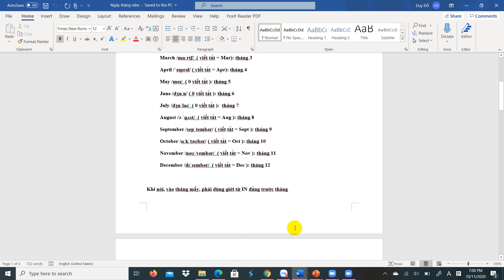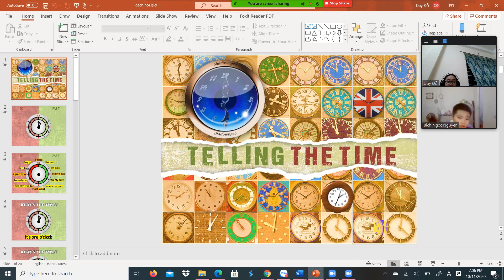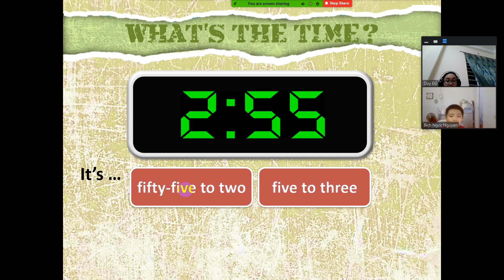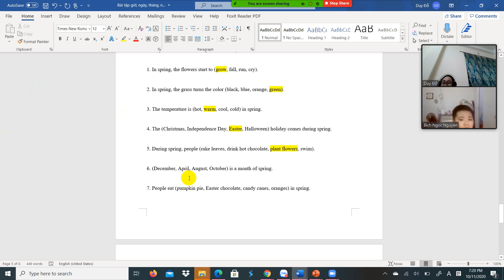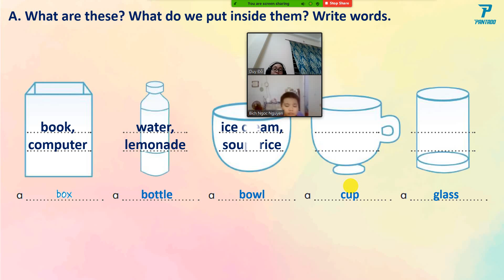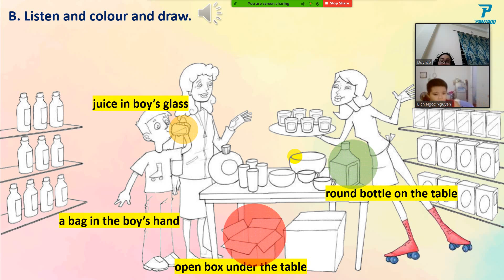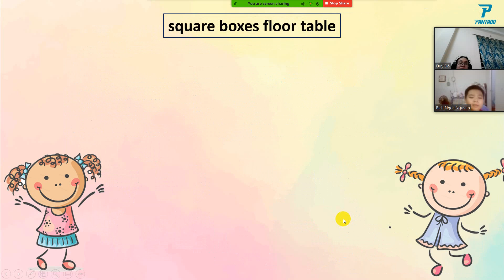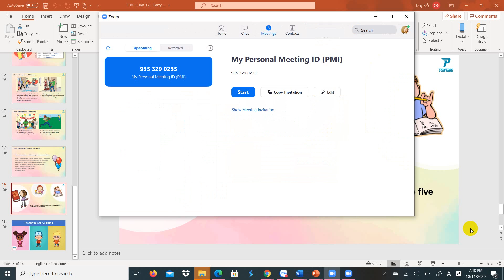PK1568 Movers Day 34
Bé nhớ bài, tập trung học